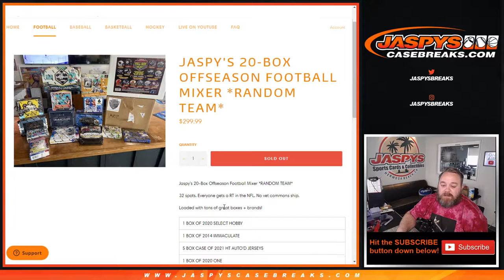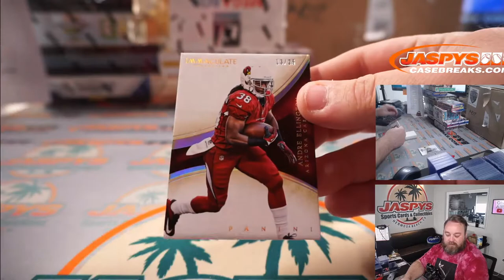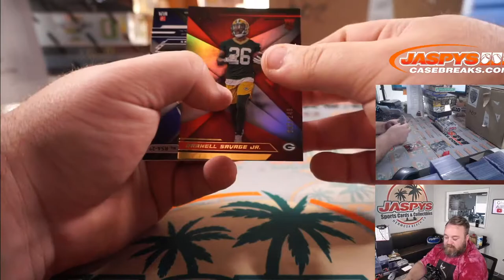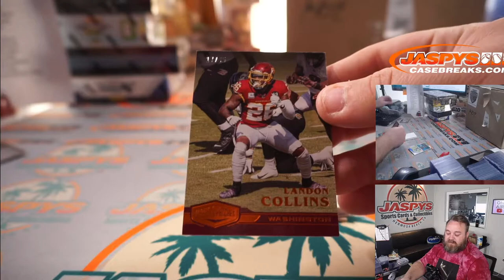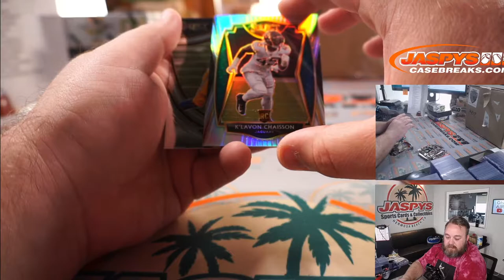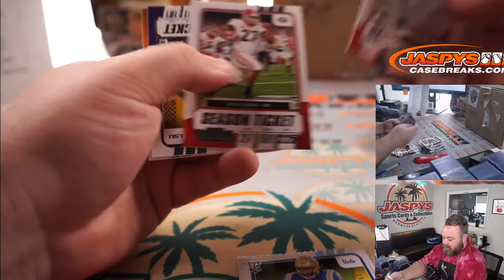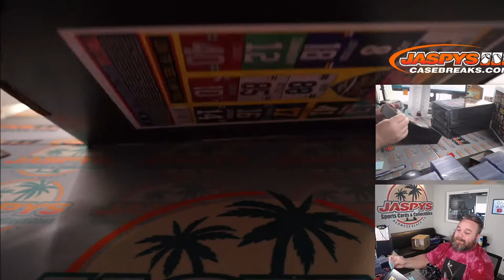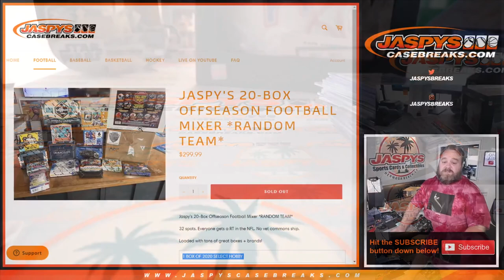SU 5/30 - JASPY'S 20-BOX OFFSEASON FOOTBALL MIXER *RANDOM TEAM*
* RECAP & RANDOMIZER @ 1:18:00